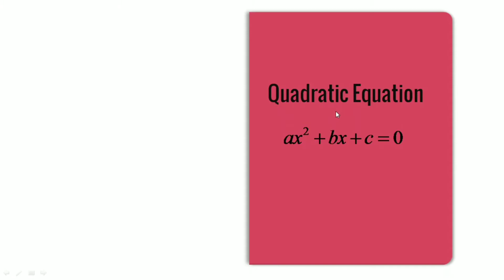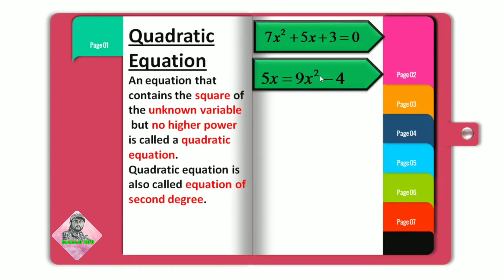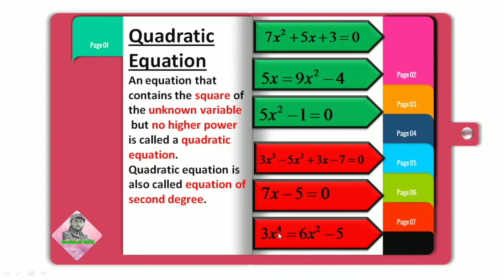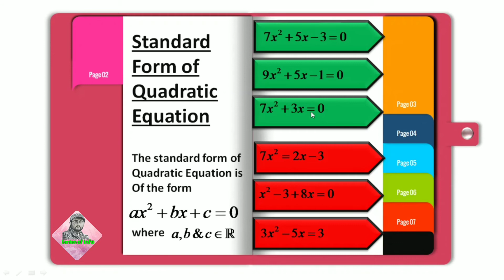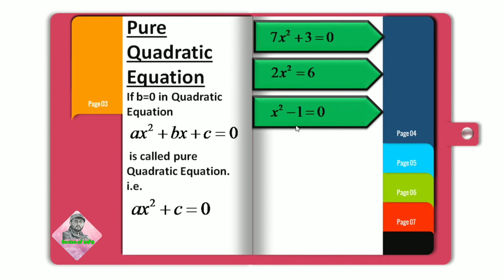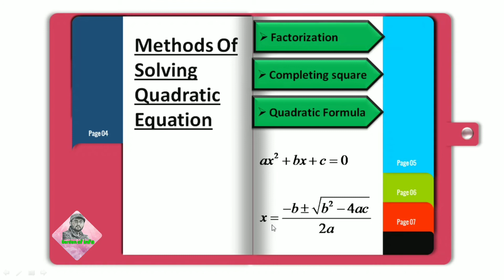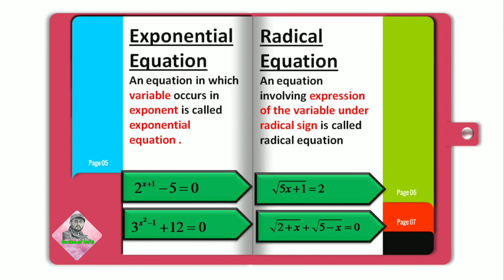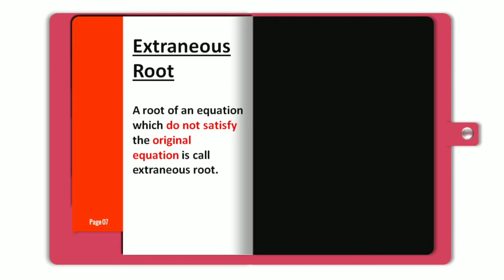Definition of chapter 1 10th Class Mathematics punjab text book Quadratic equations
10th class maths solutions chapter 1 quadratic_equations completing_square ptb federal_board In this online lecture,Muhammad Usman explains Matric part 2 Mathematics important definitions of Chapter 1 Quadratic Equations in Urdu.
Quadratic equation:
An equation that contain the square of the unknown (variable) quantity, but not higher power is called a quadratic
equation or an equation of the second degree. Standard form of quadratic Equation is ax^2 + bx +c 0.

Pure Quadratic equation:
If b=0 in quadratic equation ax^2 + bx +c = 0 then it is called a pure quadratic equation.
i.e ax^2 + 0x +c=0 e.g. x^2 -16 = 0

Methods to solve the quadratic equation:
To find solution set of a quadratic equation following methods are use:
Factorization
completing square
Quadratic formula

Reciprocal equation:
An equation is said to be a reciprocal equation if it remain unchanged, when x is replace by 1/x.

Exponential equation:
An equation in which variable occurs in exponent is called exponential equation.
Radical equation:
An equation involving expression of the variable under radical sign is called radical equation. For example Vx+1 = 2
Extraneous root:
A root of an equation which do not satisfy the original equation is called extraneous root.
10th Class Mathematics Video Lectures in Urdu
Chapter 1 Exercise 1.1 Question 1